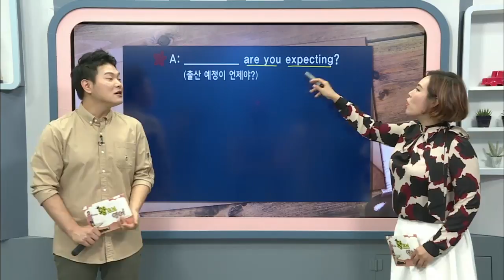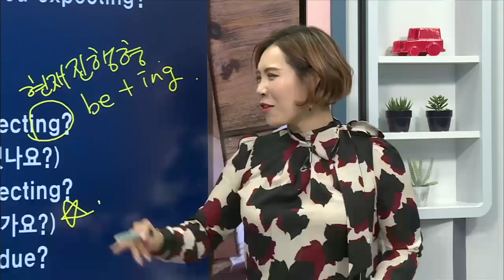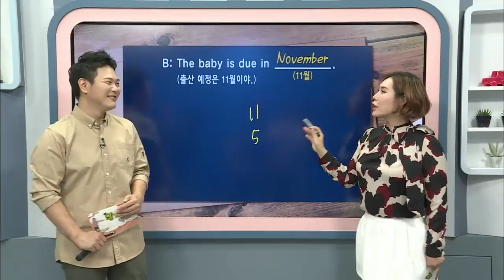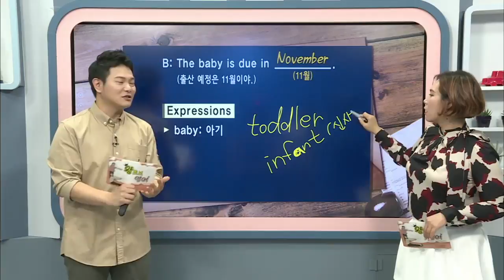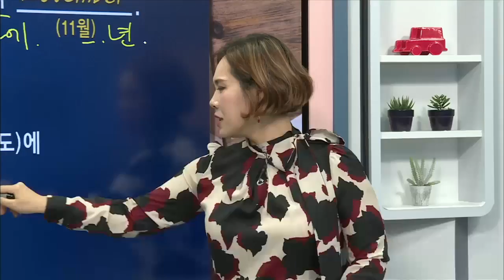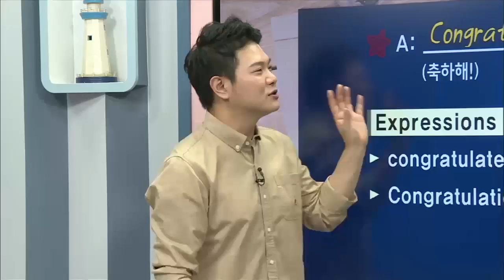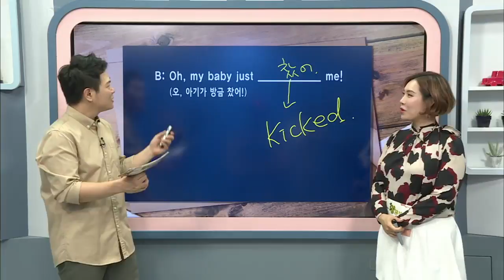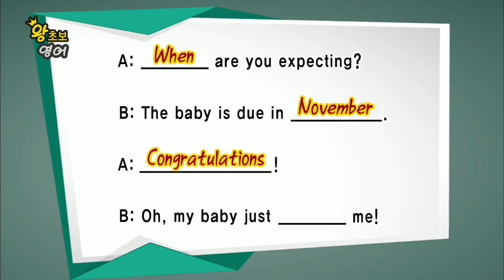왕초보 영어 - 제488회 출산 예정일 묻기_#002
제488회 출산 예정일 묻기,